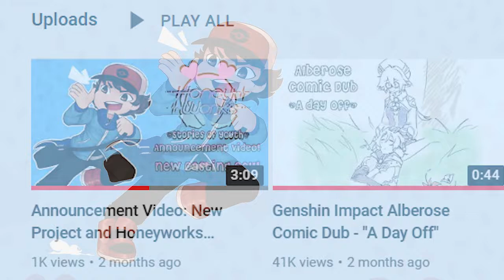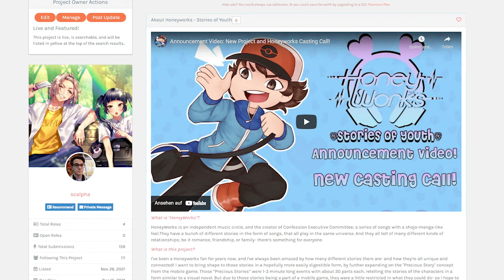Honeyworks: Stories of Youth Trailer! Opening, Cast Introduction, and Release Date!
Thank you guys so much for the long wait! More dubs (Genshin and Pokémon, not just Honeyworks!) will come soon!

A huge thank you to all the amazing artists!
Ken Shibasaki:
Voiced by: Scalpha
Art by: Despotcito

Arisa Takamizawa:
Voiced by: Duckii_Chan
Art by: Despotcito

Kotaro Enomoto:
Voiced by: Ellie Maple

Hina Setoguchi:
Voiced by: Kingsleigh

Kodai Yamamoto
Voiced by: Jay Sei

This is a non-monetized, fanmade passion project. The characters and backstory belong to Honeyworks. Please support the official release!